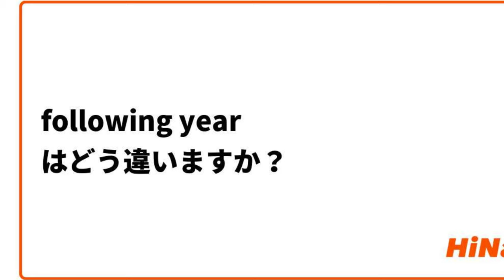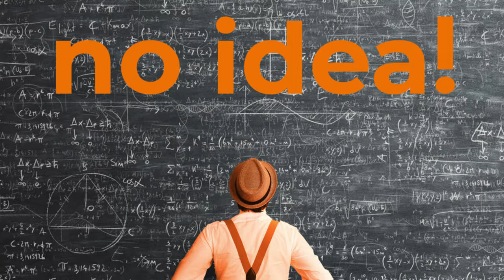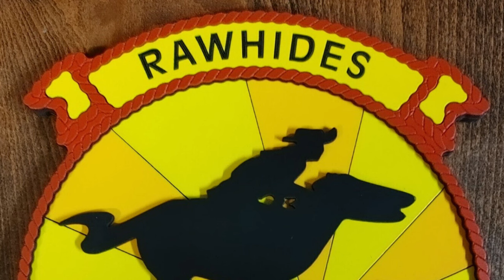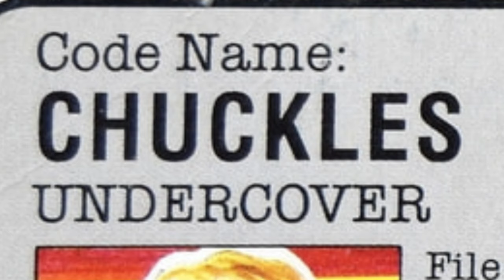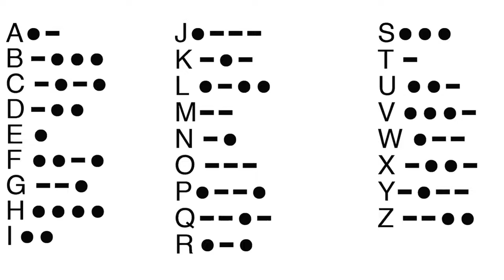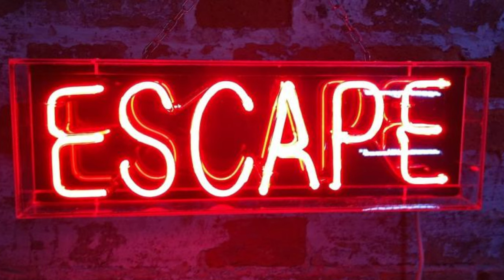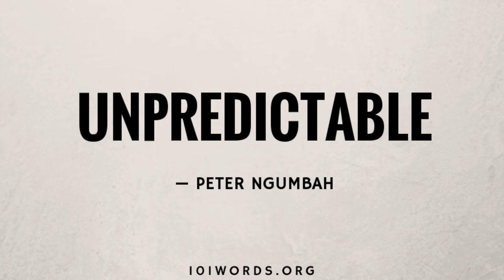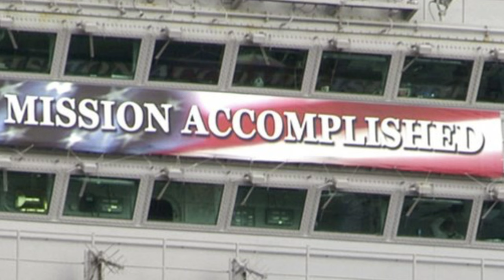How Did The GI Joe Chuckles Rise Above Being A GI Joke?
The Story about the GI Joe Named Chuckles got the last laugh...

3D Joes / Toy Habits / YoJoe.com / Bryan Humphrey / Kevin B / The Finest - A G.I. Joe Costume Club / Dave Dorman

Episode Background Music: Rest Easy - Vans in Japan

00:00 Introduction
03:14 I Still Got The Toy
04:03 The Rawhides
05:21 IDW's Hail Mary Play
07:29 As The Story Goes
10:06 One Year Later
11:57 The Final Chapter